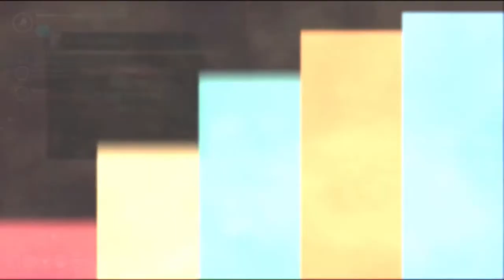Technomancer Extreme Build : The Guardian , Protector Of Mar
A quick video for my Guardian build , which focus on Mace/Shield skill tree for the most defensive/team plays .

Capable of tanking through everything in Technomancer , make every hit of enemies look like a girl to you even on highest difficulty.

100% survivalbility and unkillable in the battlefields , the Guardian also throw many destructive blows to punish anyone who underestimate Guardian's power.